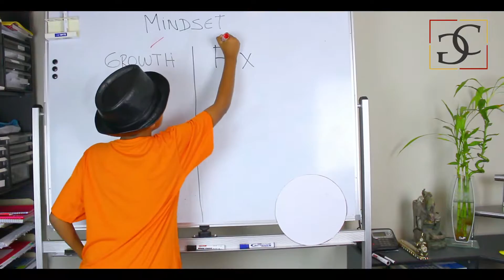Growth Mindset & Fixed Mindset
On The Gabriel Company Show, Gabriel will be talking to us about Growth Mindset and Fixed Mindset. Don't know the difference? well you will learn today the difference.